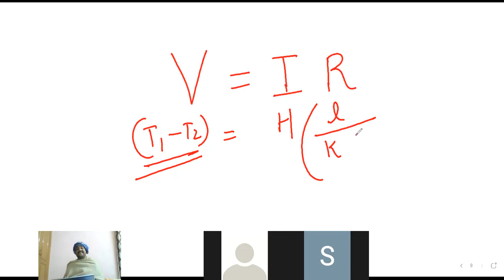THERMAL PROPERTIES OF MATTER|| CLASS XI|| HEAT TRANSFER|| CBSE || ICSE